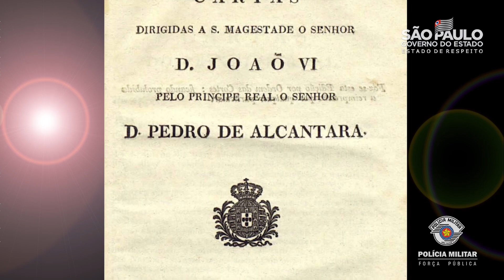7 DE SETEMBRO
DIA DA INDEPENDÊNCIA

No dia 7 de setembro de 1822, às margens do Rio Ipiranga, o Imperador Dom Pedro I tornava o nosso País independente.
O Príncipe empunhou a espada e, às margens do Rio Ipiranga, bradou, heroico e retumbante: “Por meu sangue, por minha Honra e por Deus: farei do Brasil um país livre”